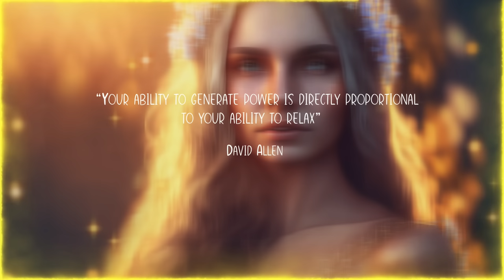Unlock Inner Peace With These Beautiful Soft Atmospheric Female Vocals! [INSTANT CALM]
In this relaxing music video you will be able to unlock inner peace with beautiful soft female vocals. Atmospheric female vocal will help you to sleep soundly, while the calming music will help you to drift off into a peaceful slumber. Use this calming music sleep with voice for stress relief, to fall asleep, for study, rest or meditation.
My name is Silviu and I make calming atmospheric music because I know people need it.

I want to especially thank the talented Clara Sorace, for the wonderful vocal improvisations that I used in this music.
I also used the voices of other great vocal artists, whom I thank for their contribution.

My collection " Ethereal Voices Chillout" is available Spotify, Amazon, Apple Music, iTunes and more.

*Music from this video is created by the author especially for this channel and cannot be used by anyone else for any purpose. Please encourage musicians, artists and content creators to make their work useful to users.